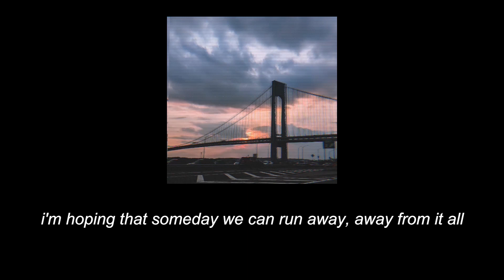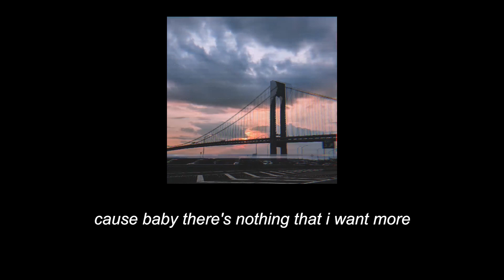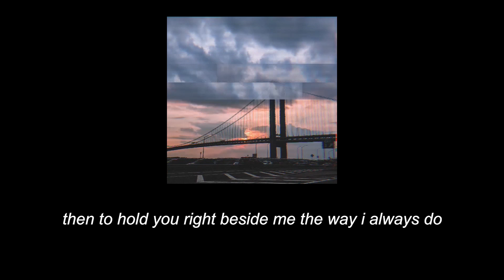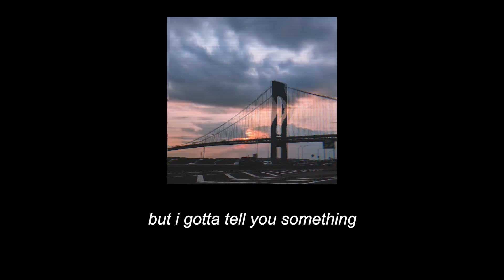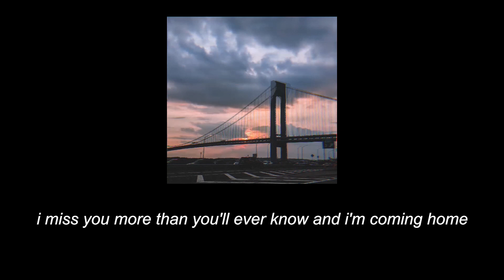Coming Home - The Vamps (Lyrics)